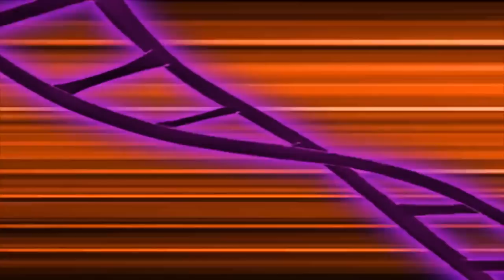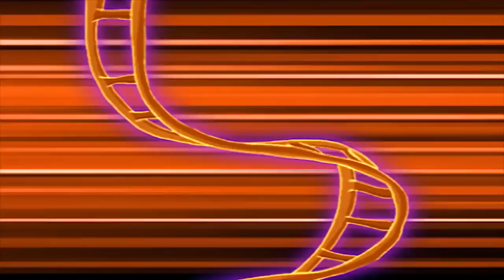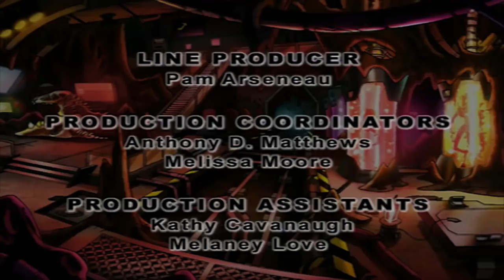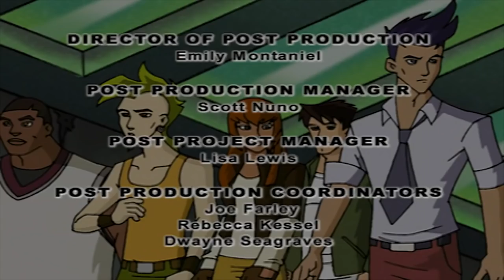Dino Squad - The Beginning S01E01 | HD | Full Episode | Dinosaur Cartoon | Cartoons for Kids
On a field trip to explore tide pools, five of Moynihan's students (our lead characters) are accidentally contaminated with mutated primordial ooze which turns these ordinary teenagers into extraordinary dinosaur heroes: The Dino Squad! Now they must learn to work together in order to stop Victor Veloci and his mutant Megaladon from destroying Kittery Harbor!